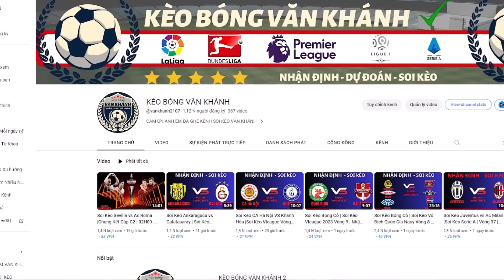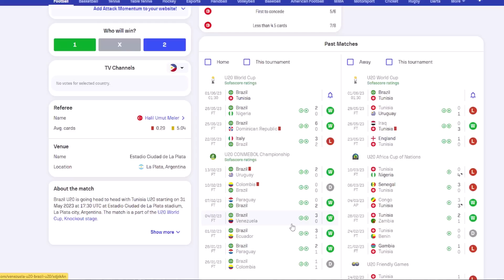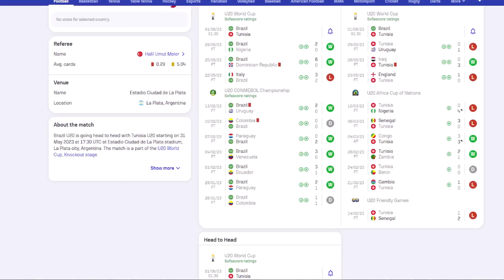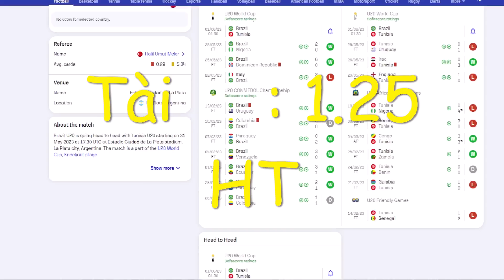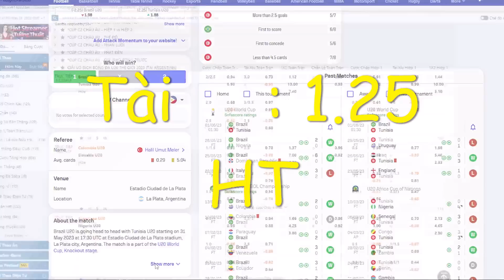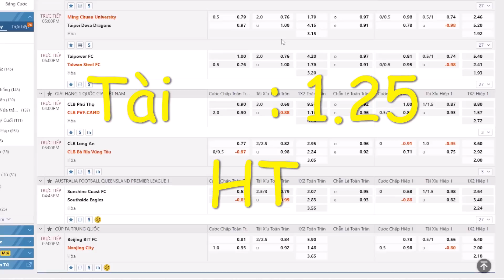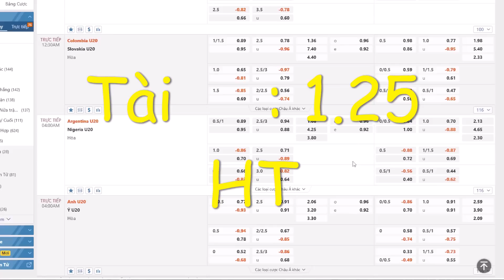Soi Kèo U20 Brazil vs U20 Tunisia | Soi Kèo U20 Worldcup | 00H30_01/6/2023 |Kèo Bóng Văn Khánh